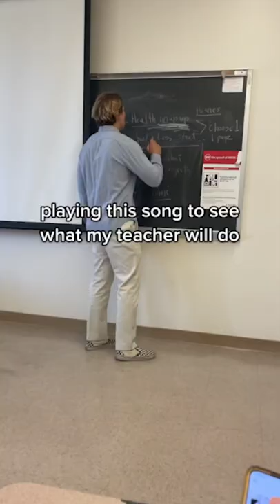doch ja sehr routiniert..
🦡  LEUTE, folgt ihr mir hier schon?

Mein Name ist Jonas und gemeinsam mit Jonas Ems produziere ich die MOONVIBE Formate KRASS KLASSENFAHRT und VILLA DER LIEBE – Auf meinem Kanal gibt es JEDE WOCHE LIVESTREAMS mit HAUSPARTY GÄSTEN. Wir spielen Trinkspiele wie ICH HAB NOCH NIE, WAHRHEIT ODER PFLICHT, erzählen alle Geheimnisse von den Drehs und reden über aktuelle Trends und Themen!